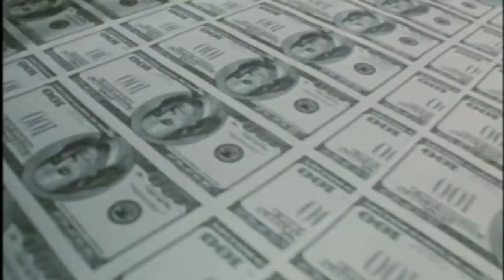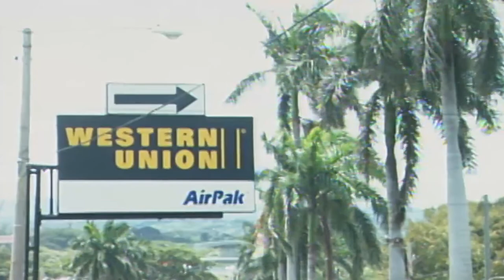BCN informa sobre proyecciones de liquidez estacional para fines de 2021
Noticias12Nicaragua BCN informa sobre proyecciones de liquidez estacional para fines de 2021